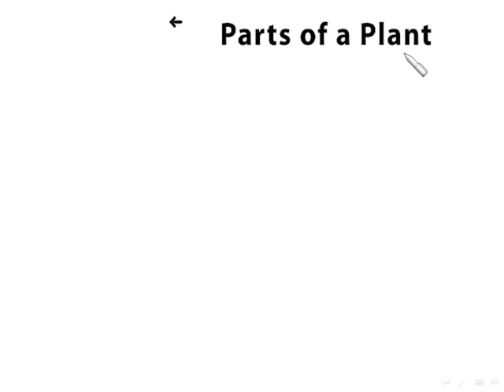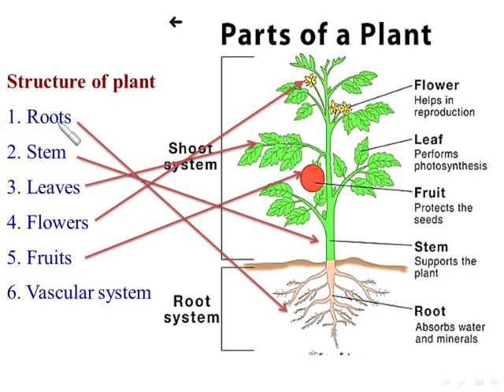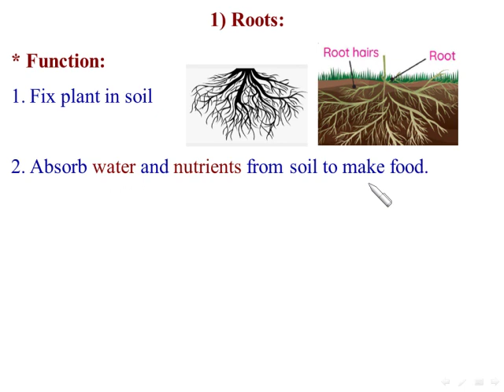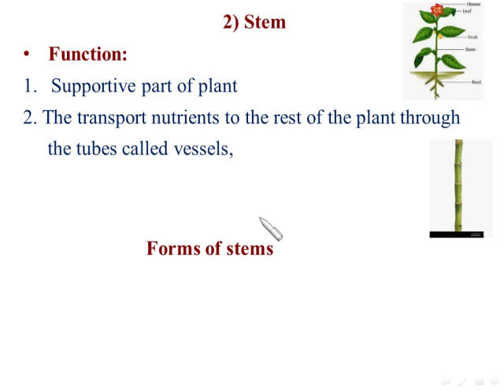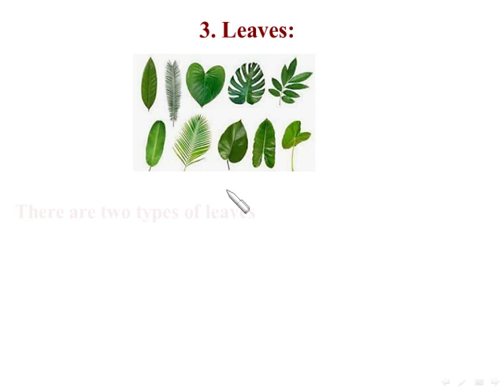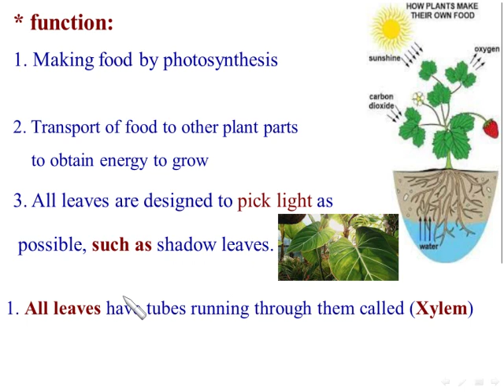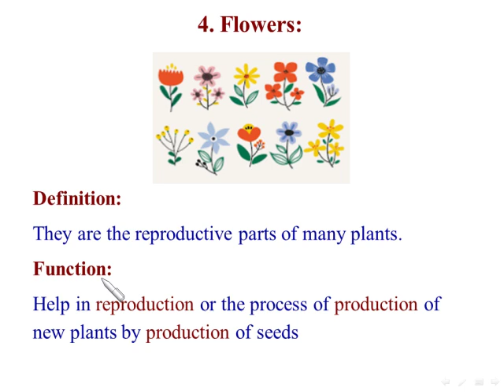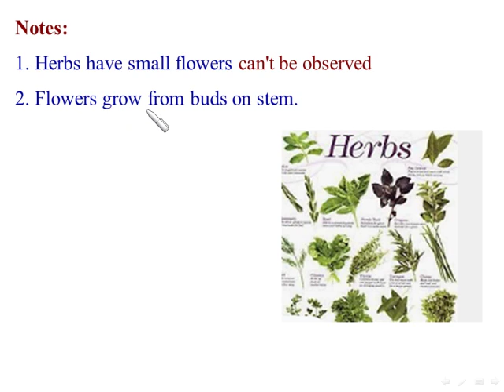4. parts of plant 1